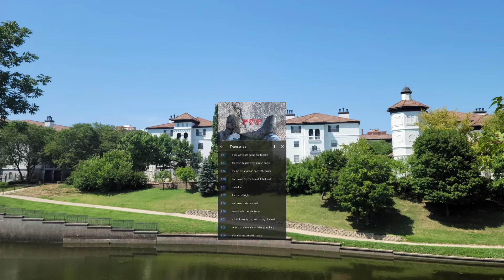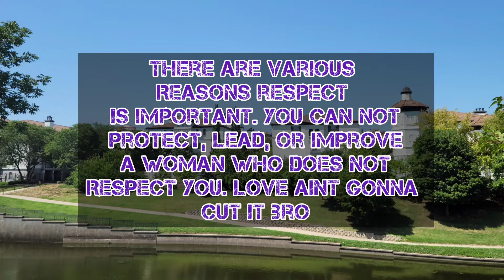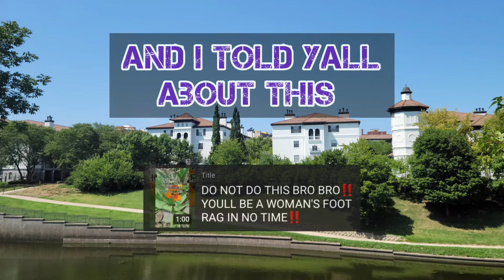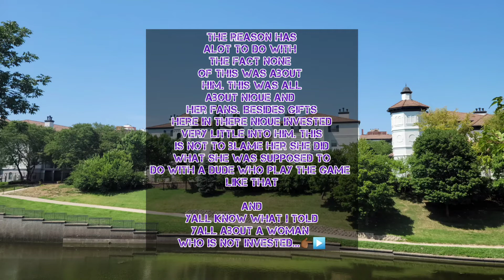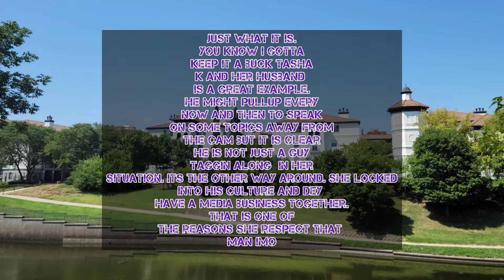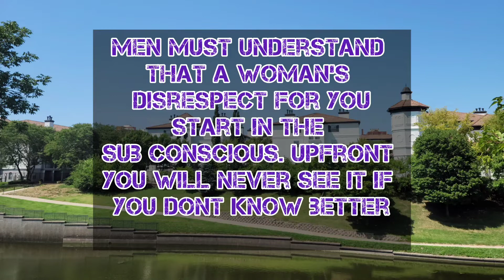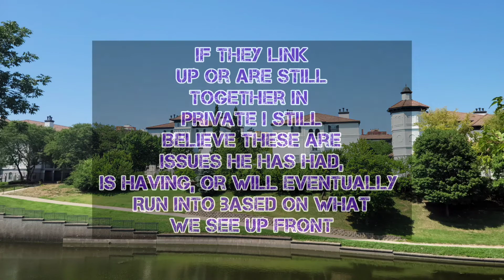NIQUE AND DWAYNE BACON 😮‼️ A MATCH MADE TO FAIL 🤔⁉️ LETS CHAT ABOUT IT 💯💯💯‼️